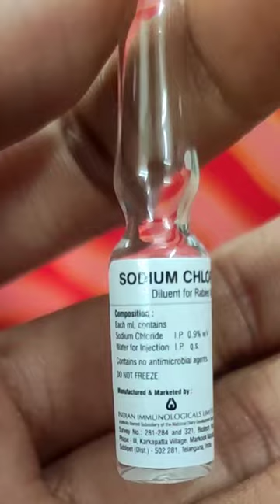Rabies vaccination !! dog bite prophylaxis !!